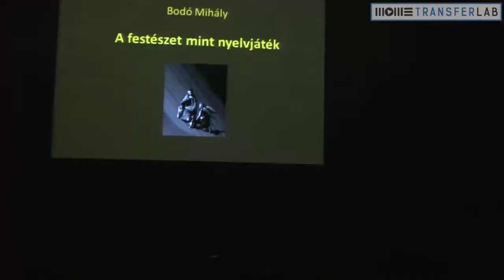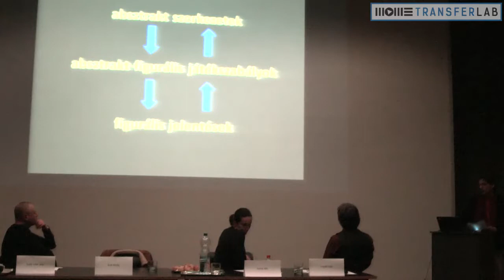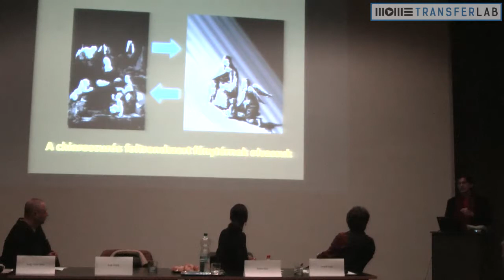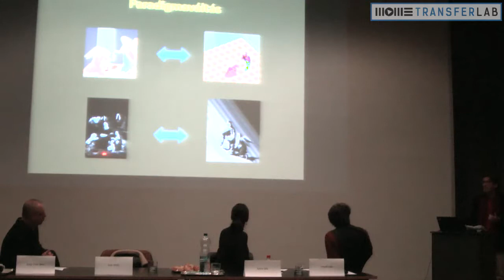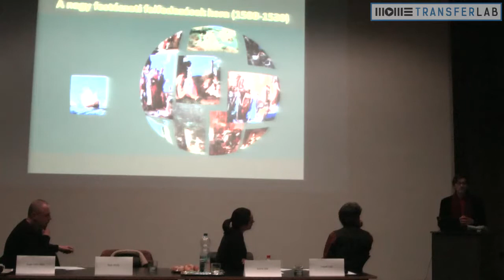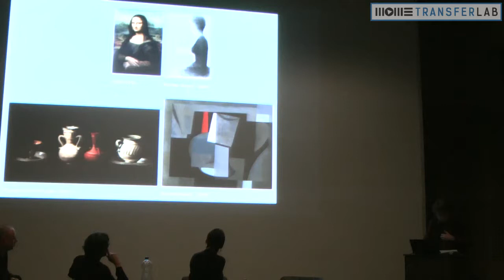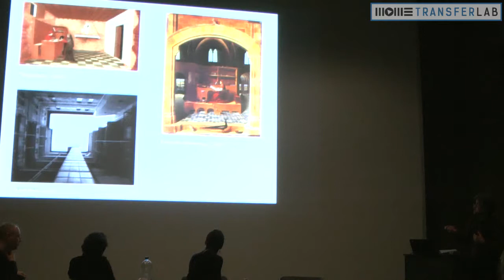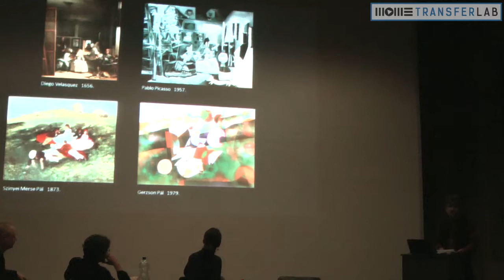Bodó Mihály: A Festészet mint nyelvjáték - Könyvbemutatóval egybekötött kritikai agora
A könyvbemutatóval egybekötött kritikai agora Bodó Mihály „A festészet mint nyelvjáték. Cimabuétól Carravaggióig" (Typotex, 2013 ) című könyvén alapul, melyben a szerző arra hívja fel a figyelmet, hogy a régi korok festményei nemcsak figurális, hanem absztrakt festményekként is vizsgálhatók.

Bodó Mihály felvetései jó lehetőséget nyújtanak arra, hogy egy beszélgetés keretében választ keressünk olyan kérdésekre, mint, hogy milyen absztakt-figurális játékszabályoknak felelnek meg korunk fényképei, filmkockái, illetve, hogy milyen foltnyelvezetekre épülnek/épülhetnek fel képeink figurális jelentései, magasabb szintű üzenetei?

Résztvevők:
Bodó Mihály filozófus és festőművész
Katona Júlia PhD, művészettörténész, főmuzeológus (MNG)
Szegedi Csaba DLA, festőművész, egyetemi adjunktus (MOME)

Moderál: Kurdy-Fehér János, író, PR tanácsadó

2014. február 26. szerda 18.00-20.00
Moholy-Nagy Művészeti Egyetem
H- 1121, Budapest, Zugligeti út 9-25. Auditórium